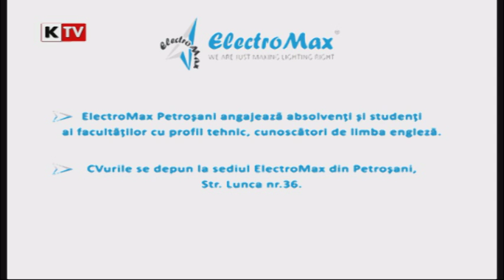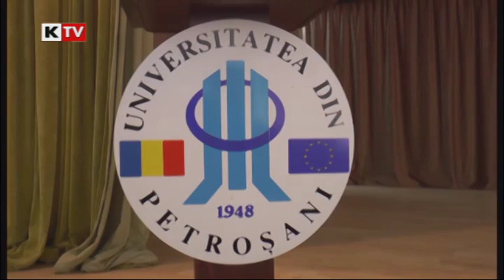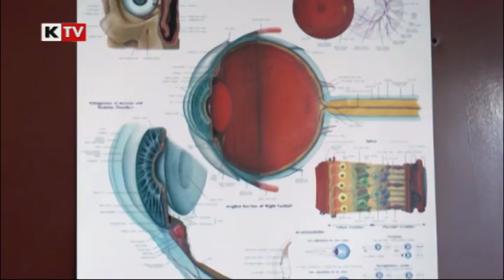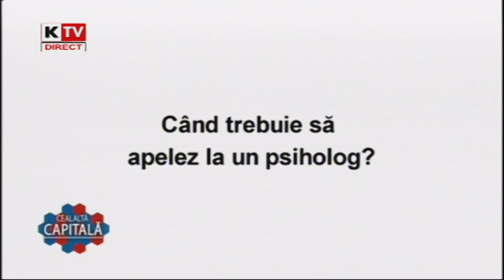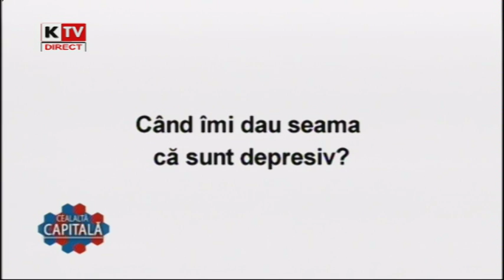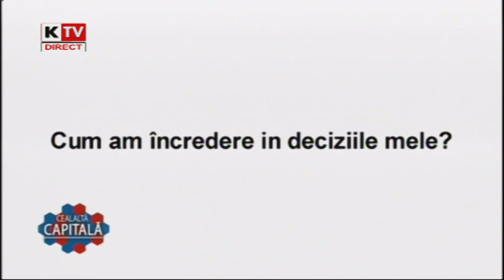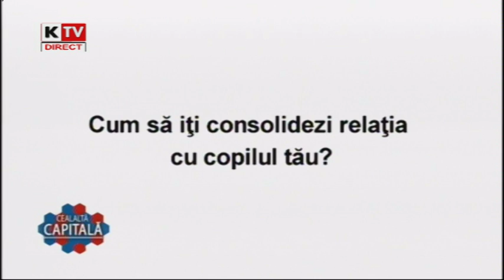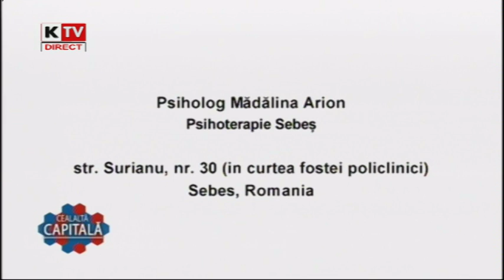Cealalta Capitala 8 august 2016